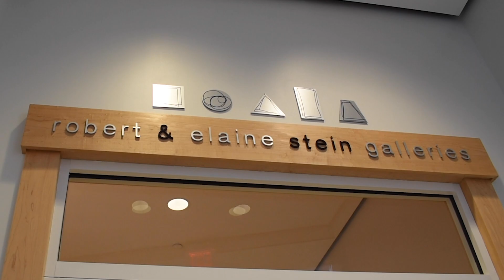Kris Graves' Photo Exhibition: Truth & Ruin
Photographer Kris Graves’ Truth & Ruin exhibition is on display in the Stein Galleries from Oct. 18 to Dec. 3. Using portrait and landscape photography, Graves’ photos encourage viewers to think about issues like racism.